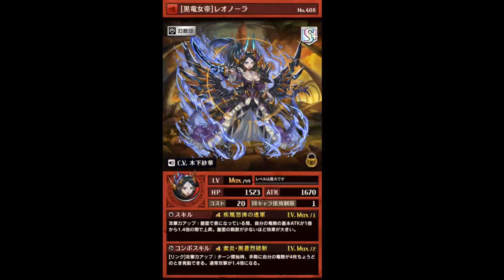【逆転オセロニア】頼れる女帝！レオノーラ編成竜パ～解説実況～